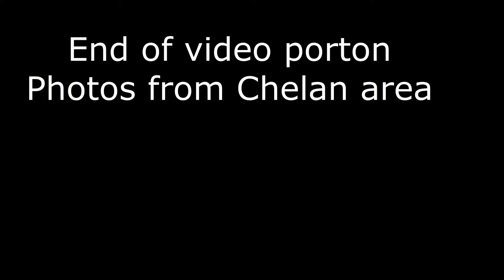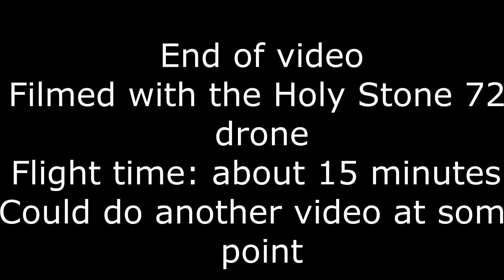drone footage June 22 2020 Lake Chelan area first flight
In this video, I decided to change things up a bit.  Vacationing in the Lake Chelan area with my family until Thursday and decided to bring my drone with me.  In this video I flew the drone near Lake Chelan.  While the drone does have a 1/2 mile range, I decided to keep it simple and keep the drone relatively close.  Haven't really had a chance to do a formal range test on the 720 drone, but perhaps at some point I can do that when I have enough experience and whenever I can find a good long field to do it in.  There was a time there where theoretically I could fly a drone across the street from my house in Snohomish area and it used to be all open area and on the otherside there was a horse pasture area on the other side of that field (at least back when I first moved to the neighborhood in 1999.  However, 2 new houses have since gone in, with the most recent house being the big house across the street to the right of my house.  Imposssible to take the drone across the field now without tresspassing on private property, so a new place will have to suffice for a range test.  Tentatively planning to fly the drone a few more times in the Chelan area before heading back to Snohomish on Thursday. staying at the look out resort at Lake Chelan till Thursday.  Video and photos were taken with the Holy Stone 720 drone.